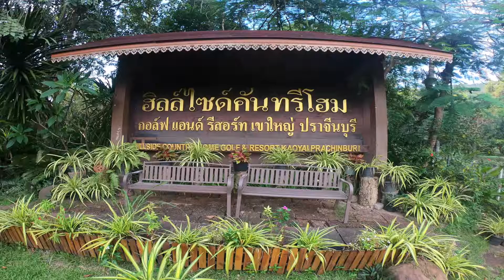ฮิลล์ไซด์คันทรีโฮม สนามกอล์ฟ รีสอร์ท และ ศูนย์สัมมนา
ฮิลล์ไซด์คันทรีโฮม สนามกอล์ฟ รีสอร์ท และ ศูนย์สัมมนา ตั้งอยู่ท่ามกลางธรรมชาติของ เทือก เขาใหญ่ ด้านจังหวัด ปราจีนบุรี เหมาะสำหรับ งานจัดเลี้ยง และ สัมมนา ในบรรยากาศ ใกล้ชิดธรรมชาติ หรือ พักผ่อน กับ ครอบครัวในวันหยุดห่างจากกรุงเทพ ฯ เพียง 2 ชั่วโมง